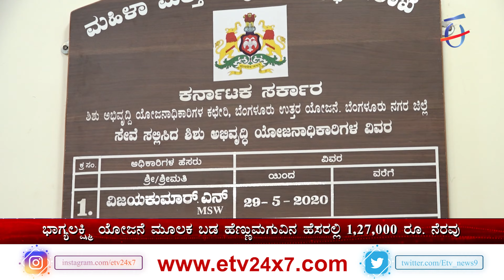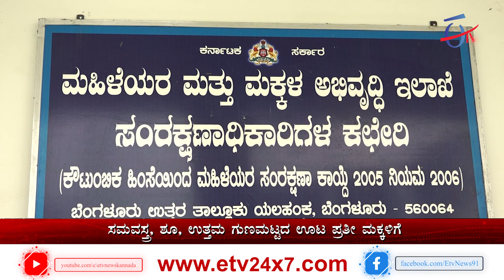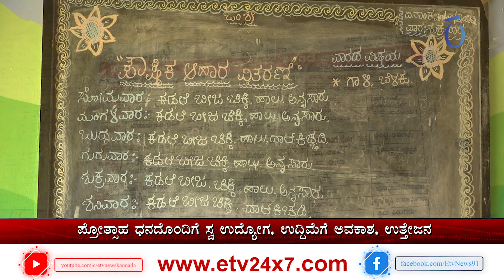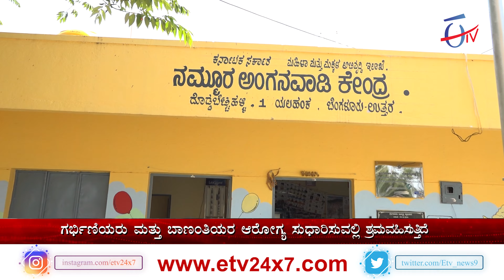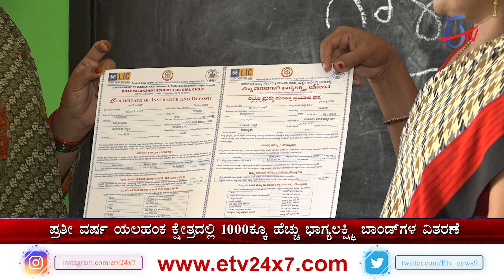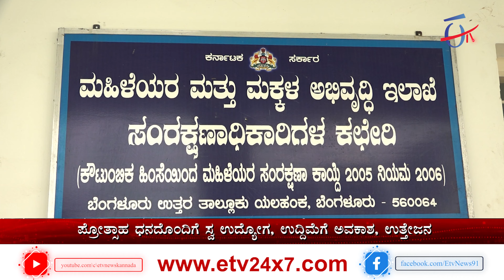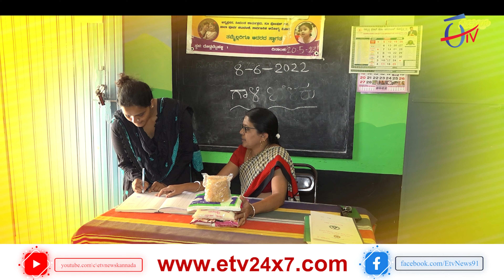ಸ್ತ್ರೀ ಶಕ್ತಿ ಮಕ್ಕಳ ಭವಿಷ್ಯ | Female power is the future of children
ಈಟಿವಿ ನ್ಯೂಸ್..  ಸದಾ ನಿಮ್ಮೊಂದಿಗೆ..

ETV24X7 is a Pioneering 24x7 Digital Kannada/English News Channel.

ETV24X7 live is a 24-hour digital Kannada/ English news channel. ETV24X7 established its image as one of India's most-watched and credible regional news channels worldwide. We delivering high quality news content not seen ever before in Kannada Television.
It is the most preferred Kannada news channel for Live Updates, Breaking News, Political News, Crime, Entertainment News and Film news, Sandalwood, Sports News, Sting Operations.

ETV24X7 popular shows revolve around:  State Politics, Indian Politics, Economy,  Sports, Films, Business, Social Cause, Satirical Comedies and Panel Discussions with eminent personalities.

Be the First to get: Breaking Local, Regional, National and International news,